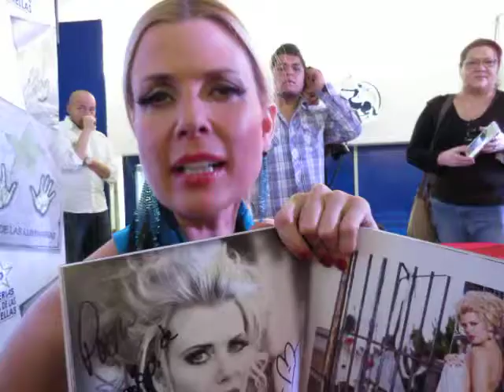se SISSI FLEITAS EN FIRMA DE AUTOGRAFOS DE PLAYBOY X SE